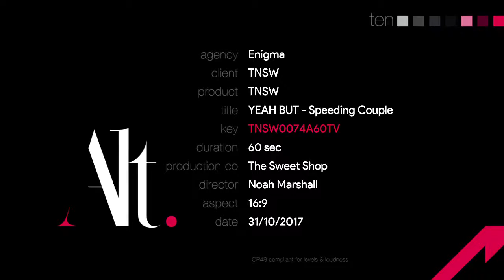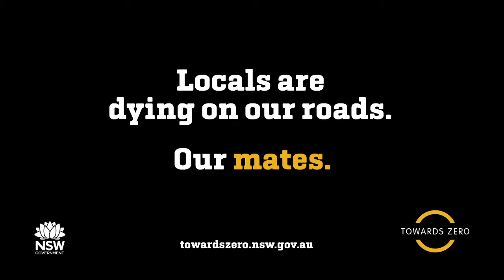TNSW Yeah....BUT 60